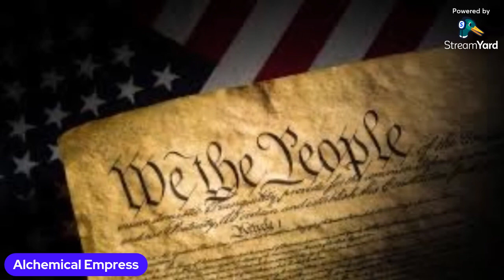Did You Know That Democracy Was Created By Ancient African Women?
Did you know that The Declaration of Independence was inspired by Ancient African Mothers? They were so well governed that it inspired people around the world to use their model of governance. As we move into New Earth it is important to know that we have all the foundation we need to create the world that we hope to see. It has existed before and we can rise once again.